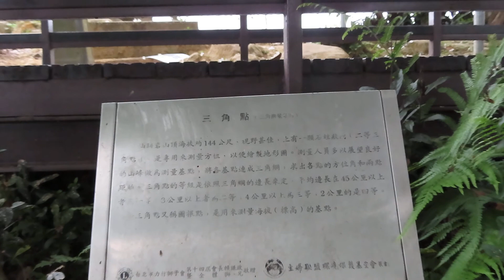1100417仙跡岩山頂景觀台